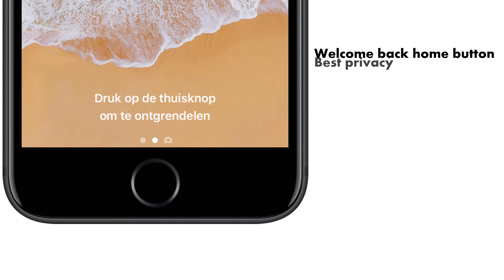iPhone SE 2 (English)| Apple VC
The new iPhone SE 2!